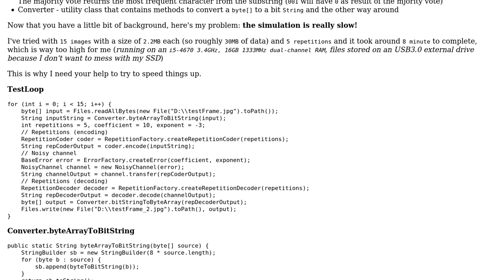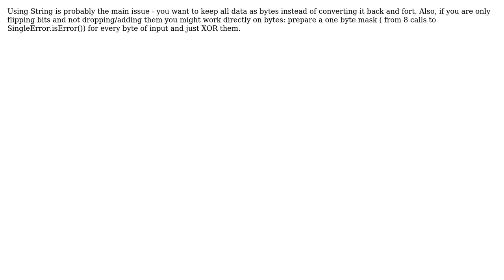Simulating image transfer over noisy channel with a repetition code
With thanks & praise to God, and with thanks to the many people who have made this project possible! You are responsible for your own actions.